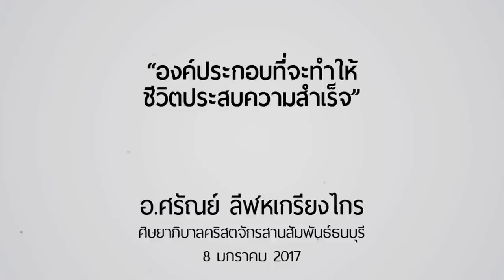คำเทศนา “องค์ประกอบที่จะทำให้ชีวิตประสบความสำเร็จ”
วันที่ 11 ธันวาคม 2016 โดย อ.ศรัณย์ ลีฬหเกรียงไกร

1.เป้าหมายชีวิต
2.ต้นทุนชีวิต
3.ทักษะชีวิต
4.ที่ปรึกษาชีวิต